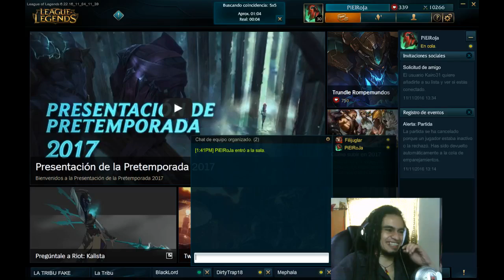KATARINA HIBRIDA!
CUIDADO SI USAS AUDIFONOS
Gracias por tu ayuda :).
Compra juegos baratos y me ayudas de paso :)